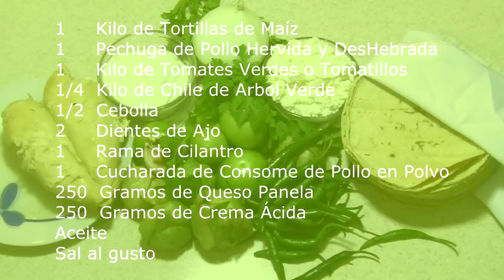Enchiladas Verdes de Pollo. Recetas Mexicanas de Comidas economicas y rapidas. Cocina Facil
Enchiladas Verdes de Pollo. Recetas de comidas mexicanas faciles, rapidas y economicas. Como hacer Cocina facil.
Ingredientes de las Enchiladas Verdes con Pollo:

1  Kilo de Tortillas de Maíz

1 Pechuga de Pollo Hervida y DesHebrada

1 Kilo de Tomates Verdes o Tomatillos

1/4 Kilo de Chile de Arbol Verde

1/2 Cebolla

2 Dientes de Ajo

1 Rama de Cilantro

1 Cucharada de Consome de Pollo en Polvo

250 Gramos de Queso Panela

250 Gramos de Crema Acida

Aceite

Música creada con Soundation

Video # 10